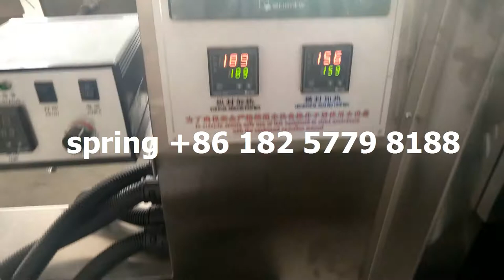Cathay Pacific suppiler airline napkin spoon fork knife cutlery kits automatic flowpack machine